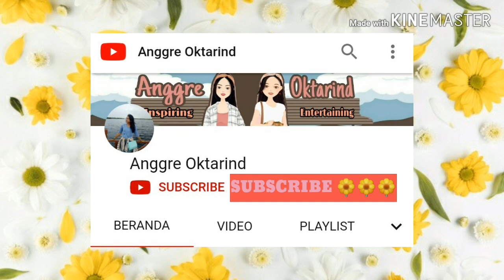TEACHING ENGLISH FOR YOUNG LEARNERS USING GAMES | TEACHING MEDIA | BAHAN AJAR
Teaching English For Young Learners
Teaching Engslih For Young Learners Using Games
Teaching Media
Teaching and Learning Activity
Mengajar Anak Kecil
Mengajar Bahasa Inggris Untuk Anak Kecil
Media Pembelajaran